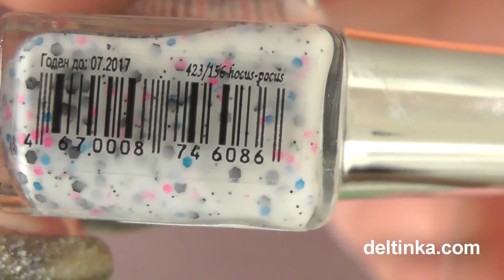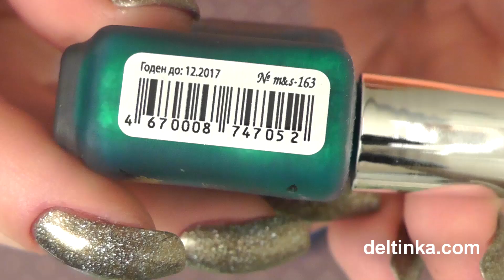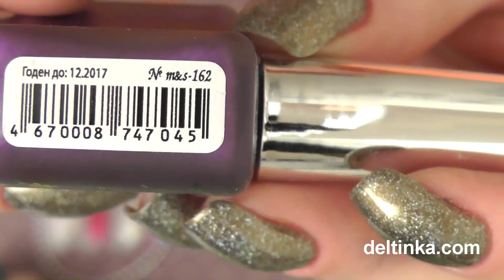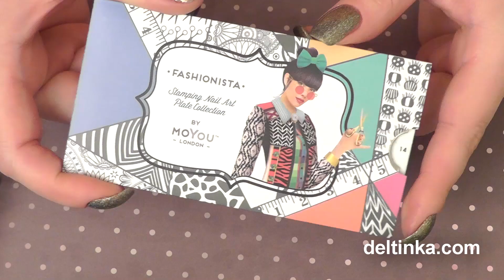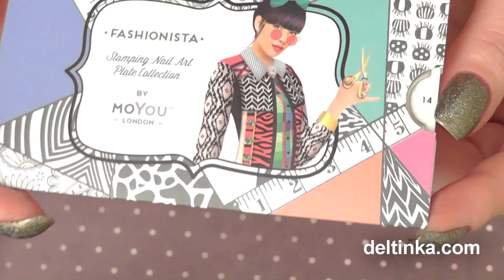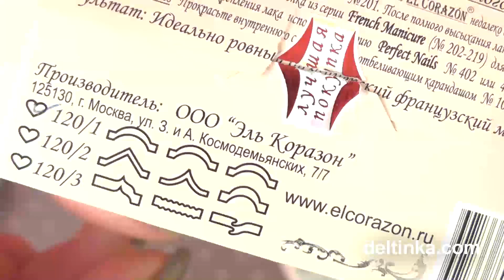Покупки на Intercharm 2014: El Corazon (часть 2).